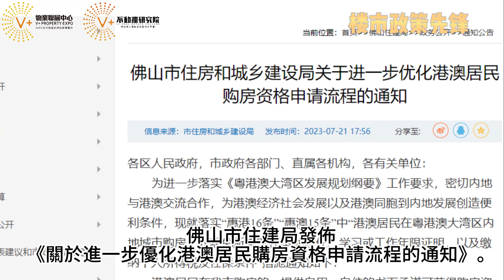7月22日💡樓市政策先鋒｜佛山樓市新政！港澳居民買房免個稅免社保！免居住、學習、工作證明！佛山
7月22日💡樓市政策先鋒｜佛山樓市新政！港澳居民買房免個稅免社保！免居住、學習、工作證明！vplus不動產研究院